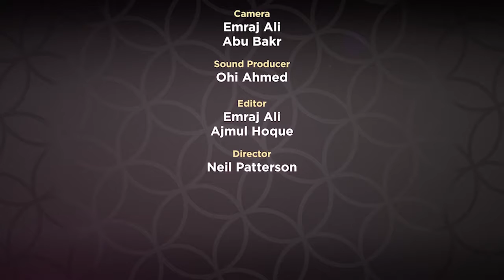Supplication from Revelations S01 Ep13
Mufti Menk talks to us about the supplications mentioned in the Quraan and how we can use them in our daily lives.